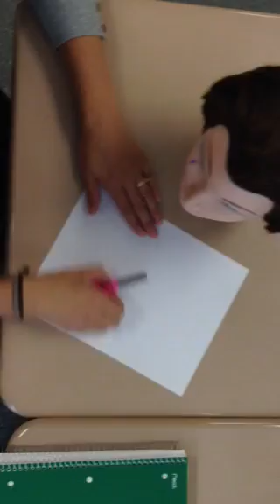Parts of Speech Foldable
Instructions for grammar foldable.